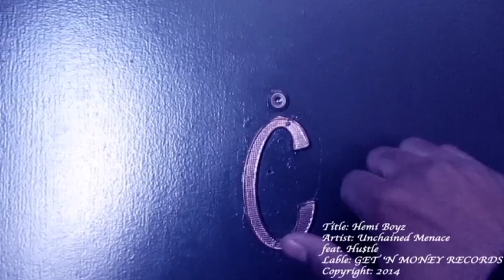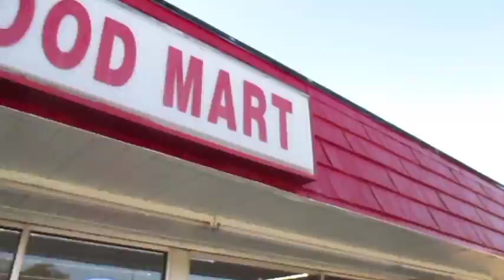Hemi Boyz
Title: Hemi Boyz

Artist: Unchained Menace
feat: Hu$tle

Label: Get'N Money Records /
223 Thug Connection

Prod: JCtv / Movie Head